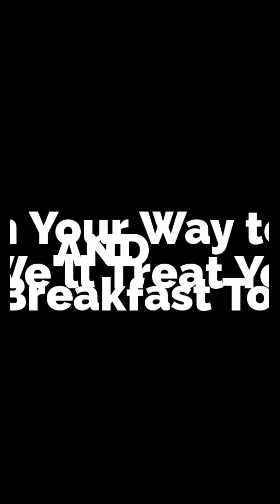Wednesday Morning Headshot Special With Dan Busler Photograp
Your potential clients are looking for you and they want to see your smiling/confident/approachable face when they come across your business. Do you need a new headshot to make a great first impression?